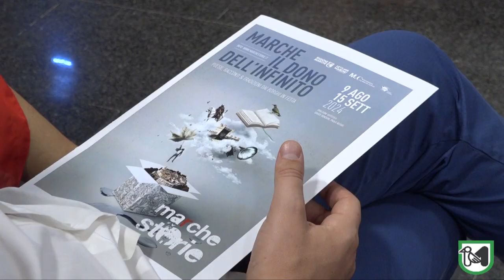"Marche il dono dell'Infinito", MArCHESTORIE celebra la poesia nei borghi delle Marche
Biondi: "Nuova linfa vitale e nuova connotazione per il Festival, una celebrazione unica della poesia nei nostri splendidi borghi. 79 i progetti presentati, tutti ammessi"